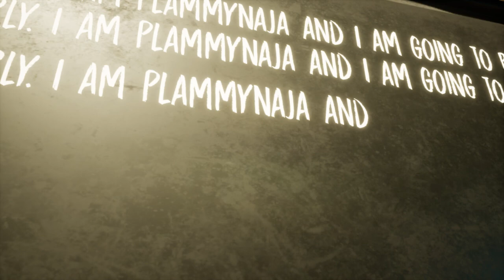หนีแม่ชีในโหมดยากเธอเดินเร็วเกิ๊นนนน!!! EVIL NUN THE BROKEN MASK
100 ✔
1,000 ✔
10,000✔
100,000
1,000,000ไปนอนฝันเอานะนายปลามมี่😂😂😂
The nun ผีแม่ชี
เกมผีแม่ชี เกมผีแม่ชีในคอม
evil nun the broken mask hard mode
horror
horror ไทย
horror game
horror game ไทย